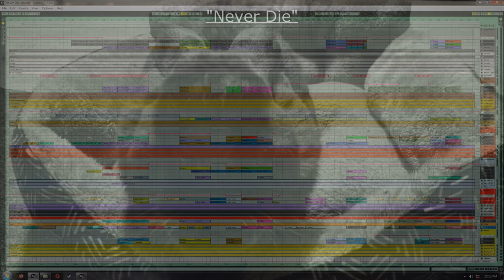"Never Die" Royalty Free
For you, buddy. You will be remembered, always.